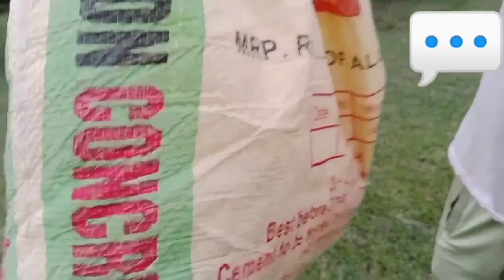Indian spectacle Dogra snake sarp_mitra_sushilkumar jeev_jantu_rakshak 8808821172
Wild life
Near me Snake Saver
Near me Snake Rescue
Near me Snake Video
Near me Snake Master
Saamp wala video
Saamp pakadane wala ka video
dhaman Saamp rescue video
Indian Raed Snake Rescue Video
Cobra Snake Rescue Video
Wild Animal Video
Snake master Snake video
Cobra snake rescue
snake saver
 snake rescue
  rescues nake release video
saampon Ko Jungle mein chhora
Gayacobra snake attack video
snake bitevenous snake
Snake release video
Snake Bite video
Snake Attack
Dangerous Cobra
 Snake Adventure
Discovery channel
Naag Devta
Naag Nagin

दोस्तो मै खतरों से खेलकर आपके लिए रियल बीडियो लेकर आता हूं और अच्छी जानकारी देने की कोशिश करता हूं  इससे आप सभी का मनोरंजन भी हो जाता है आपको सांपो के बारे में जानकारी मिल जाती है और सांपो का जीवन बच जाता है आप लोगों से यही सपोर्ट चाहिए कि हमारे चैनल को सब्सक्राइब कर दें बीडियो लाइक तो बनता ही है और बीडियो को शेयरजरूर कर देध धन्यवाद 🙏🙏🙏🌷💓💓🙏🌷

हम सभी स्नेक सेवर जीव जन्तुओं को बचाने का प्रयाश करता हूं और बचाव के लिए समाज में एक संद के रूप मे बिडियो भेजता हूं हमारे यूट्यूब चैनल द्वारा सां और अन्य पूर्व वन्यजीव संरक्षण और सामाजिक कार्य करता हूं
मै रामपुर मथुरा का सां पकड़ने वाला हूं सांप को बचाने के लिए आप हमें काॅल कर सकते है 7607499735 और हमार फोनपे नम्बर 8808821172 पर आर्थिक मदद कर सकते हैं धन्यवाद
I am Sushil kumar from Rampur mathura, Uttar Pradesh.
am rescuing a lots of Animal since 2020. And we want
to send a message in our society to save Animals